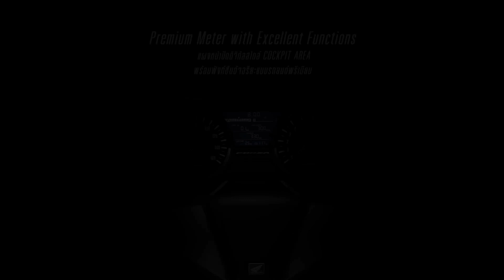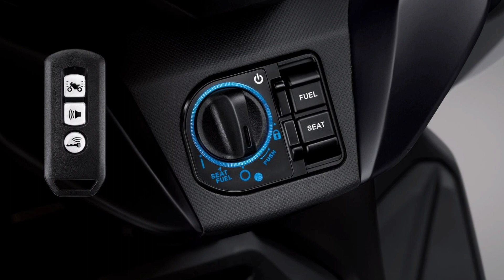2021 NEW HONDA FORZA 350 | ISID TV